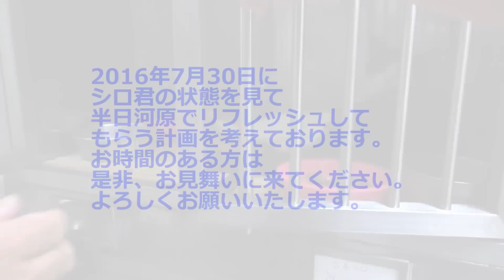【地域猫】2016年7月30日にリフレッシュの為に半日シロ君を河原に戻す計画です。【魚くれくれ野良猫】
2016年7月26日、雨の中シロ君為に釣りを敢行！しかし・・・この日は釣れども釣れども鮒ばかり・・・お目当てのオイカワが釣れず・・・いつも釣りにいらっしゃるMさんに助かられて何とか10匹のオイカワをゲット！
魚を持ってシロ君のお見舞いに行きました。
シロ君はこの日オイカワと同じぐらいの小アジを4匹とササミを湯がいたものを食べており今一つの食いつきでした。
「でも、食べているなら・・・」と安心していたら、28日にはまたあまり食べていないとのこと・・・
ちょっと唐揚げには驚いたが、それだけ厳しい状況であるのではないかと私は理解しました。
ともかく食べることが優先です。
気分を変えるアイディアとして2016年7月30日に、シロ君の様子にもよるのですが、河原に半日シロ君を戻してみようかと考えております。
皆様ももし時間があるようでしたら、お見舞いに来て頂き、シロ君を励まして欲しいです。